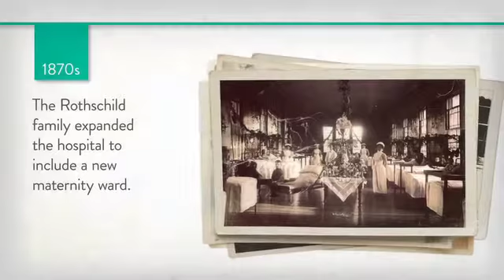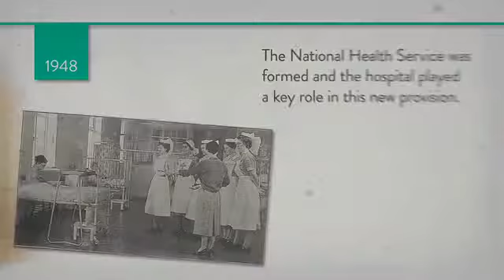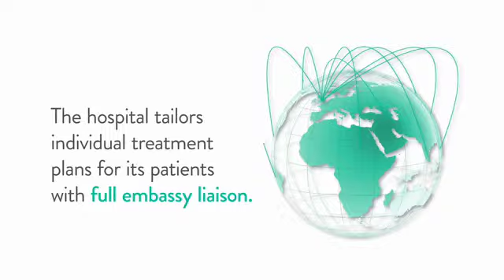The Royal Buckinghamshire Hospital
Innovators in healthcare yesterday, today and tomorrow from Carswell Gould.